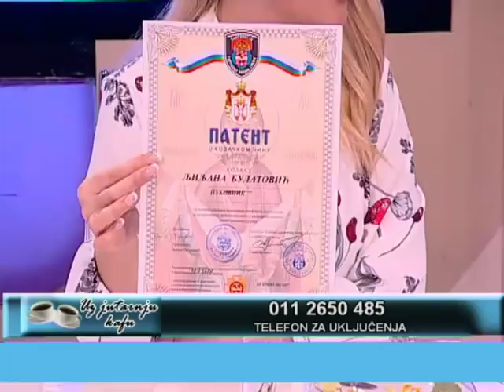EMISIJA UZ JUTARNJU KAFU 08.02.2018. LJILJA BULATOVIĆ